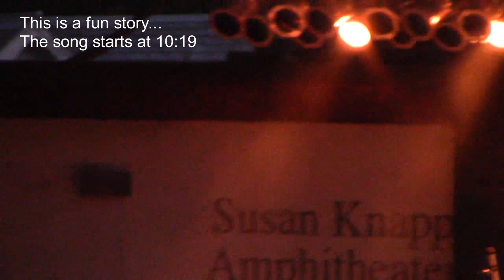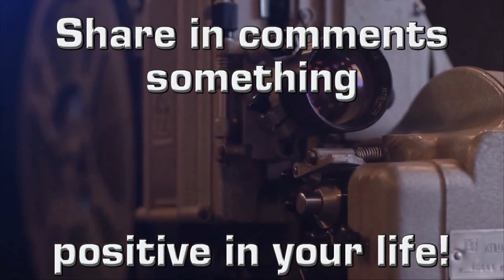Maddie Poppe State Fair 2019 BNK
The songs you have been waiting for Brand New Key, Homeward Bound, and Rainbow Connection